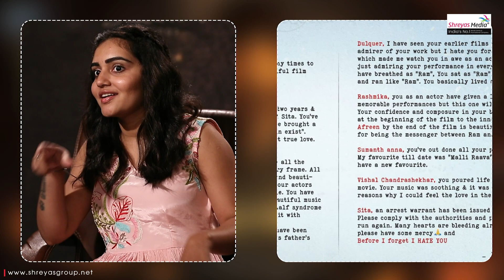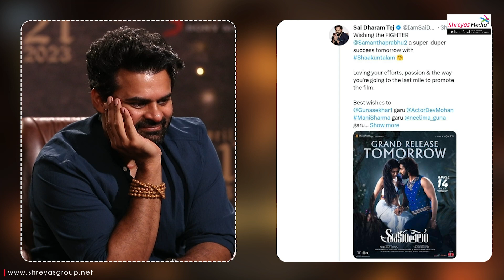Sai Dharam Tej Fun Interview With Soniya Singh | Virupaksha, Samyuktha | Sukumar | Shreyas Media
Watch Sai Dharam Tej Fun Interview With Soniya Singh! On ShreyasMedia

Virupaksha is a Mystical Thriller ft. Sai Dharam Tej, Samyuktha Menon in the Lead Roles. Music Composed by B. Ajaneesh Loknath. Directed by Karthik Dandu. Produced by BVSN Prasad under the Banners of Sri Venkateshwara Cine Chitra and Sukumar Writings.

Virupaksha In Theatres from April 21st, 2023.

Movie Details:

Cast : Sai Dharam Tej, Samyuktha Menon
Producer: BVSN Prasad
Banners : Sri Venkateswara Cine Chitra & Sukumar Writings
Screenplay: Sukumar
Director: Karthik Dandu
Cinematographer: Shamdat Sainudeen
Music Director: B. Ajaneesh Loknath
Editor: Navin Nooli
Production Designer : Sri Nagendra Tangala
Creative Producer: Satish BKR
Executive Producer: Ashok Bandreddi
VTX : DTM Lavan Kusan
Sound Design: Sync Cinema
Publicity Designs: Ananth Kancherla
Colorist: Vivek Anand
PRO : Vamsi Kaka, Maduri Madhu
Marketing: Housefull Digital, Whacked out Media
Event Partner: Shreyas Media